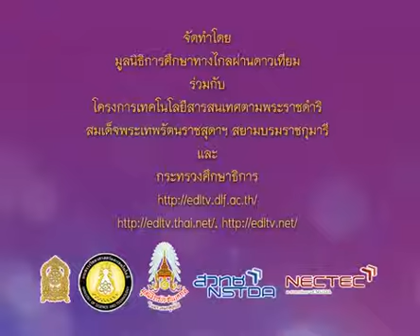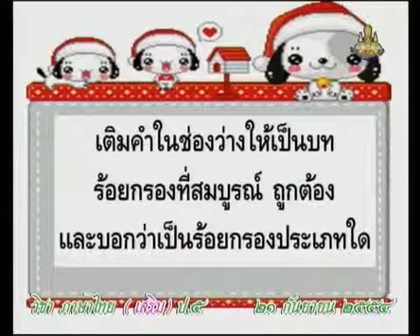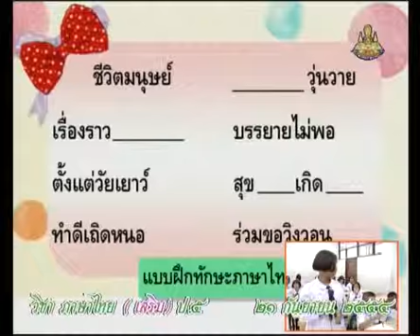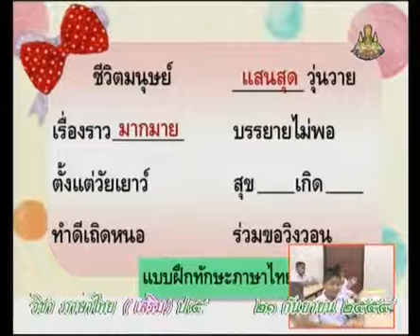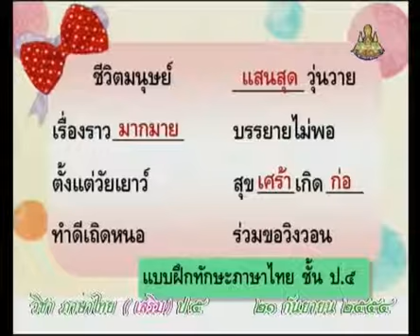0661 P5thb 540921 A ภาษาไทยป 5